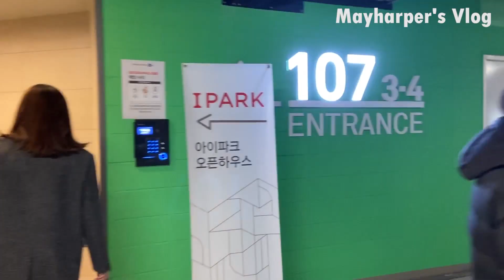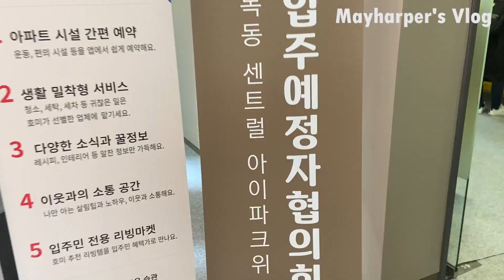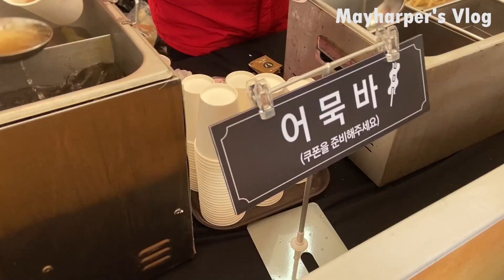목동센트럴아이파크 오픈하우스, 사전점검 VLOG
큰언니와 큰형부의 새로운 집인
곧 입주예정인 목동 센트럴아이파크 오픈하우스 및
사전점검하는 아이파크 위브에 함께 다녀왔어요 ~!